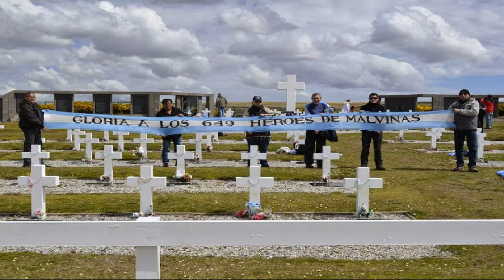Homenaje a los héroes de Malvinas - 2 de abril, por Juanon Lucero. ¡ Viva la patria !